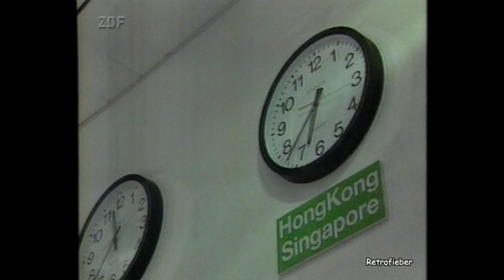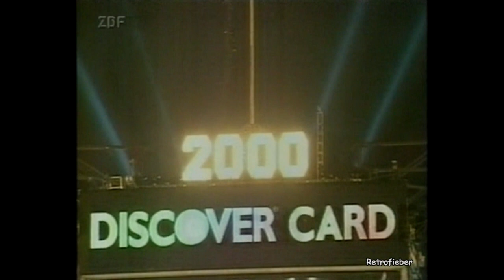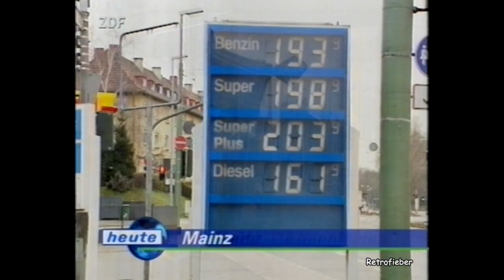ZDF heute vom 1.1.2000 - mit Petra Gerster - Putin - Schäuble -